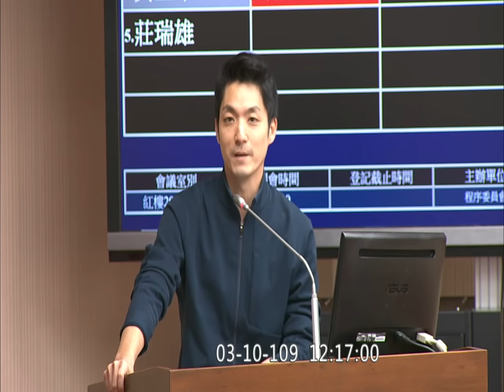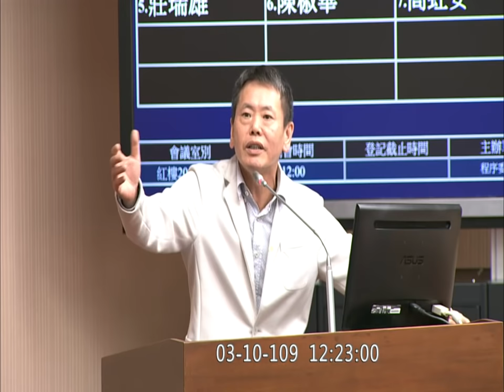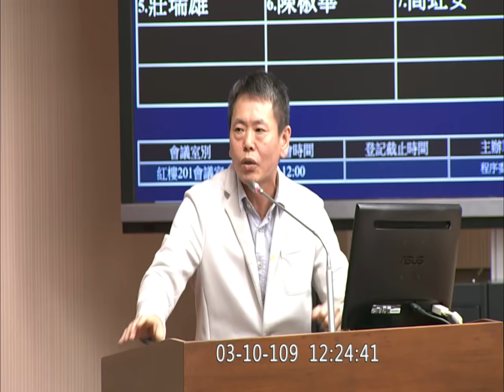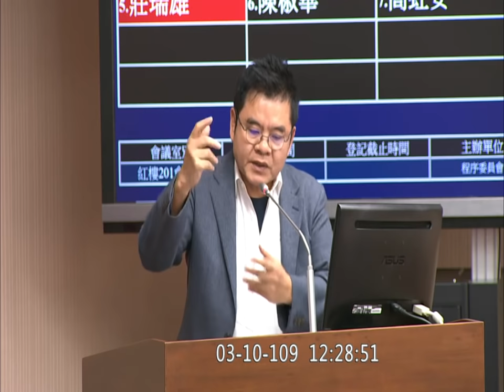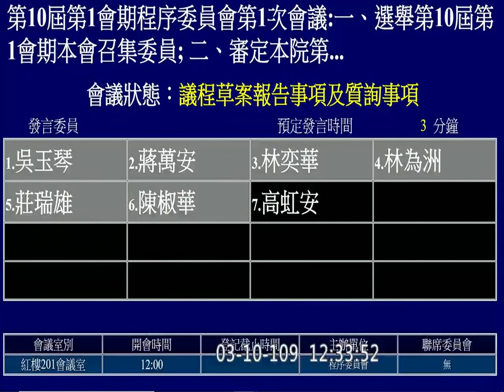2020 03 10 程序委員會 國土計畫法 蔣萬安 高虹安 莊瑞雄 陳椒華 林奕華 林為洲 吳玉琴 管碧玲 【立法院演哪齣？】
主席 管碧玲